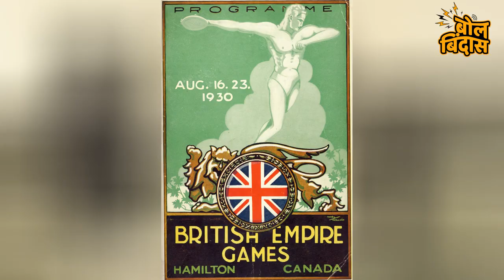भारत राष्ट्रकुल स्पर्धेचा यजमान